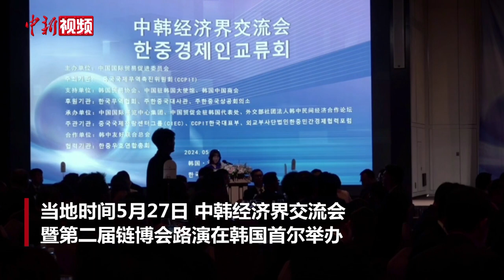中韩经济界交流会在韩国成功举办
当地时间5月27日下午，中韩经济界交流会暨第二届链博会路演在韩国首尔成功举办。来自中韩两国政府及工商界代表等200余人参加了会议。

中国国际贸易促进委员会会长任鸿斌在会上表示，中韩经贸合作成果丰硕，是双边关系的压舱石和两国务实合作的坚实基础。中国坚定不移地推进高质量发展和高水平开放，将为韩国企业提供更广阔的机会和空间。中方愿以此次中日韩领导人会议和工商峰会为契机，推动两国企业在数字经济、绿色发展、高端制造、生物医药、人工智能等新领域加强合作，促进产业链供应链协同联动，欢迎韩国企业参加第二届链博会。

中国驻韩国大使邢海明表示，建交32年来，中韩两国关系全面快速发展，特别是经贸合作取得瞩目成就，充分彰显了中韩经贸合作的深厚根基和巨大潜力，两国关系发展具备强大的韧性和光明的前景。期待通过此次活动，中韩双方共同发掘双方在绿色能源、数字经济等领域更大合作空间，助力两国产业链、供应链合作稳步发展，为中韩经贸合作注入新的动力。

韩国贸易协会副会长李仁浩指出，韩中两国建交30多年来，通过经济合作实现了令人瞩目的经济增长。当前，世界范围内高精尖技术领域的竞争日趋激烈，贸易保护主义和逆全球化思潮也为全球经济合作带来挑战。在此背景下，两国应当在保持原有经贸合作的基础上，共同探索尖端技术领域的合作。

活动期间，中展集团现场推介了第二届链博会，并与韩中民间经济合作论坛和世界电动车协议会签署了第二届链博会谅解备忘录。（刘旭）